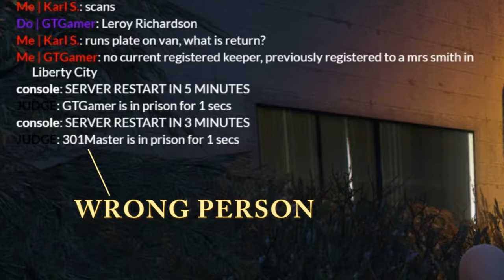FAILED SMUGGLERS!! (Criminal) OCRP 208 | GTA V Roleplay! [4K]